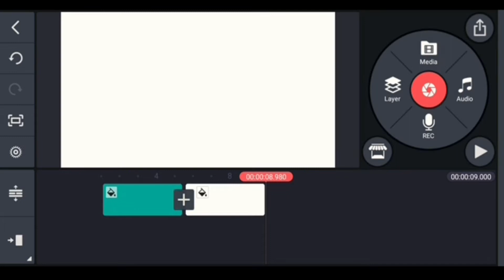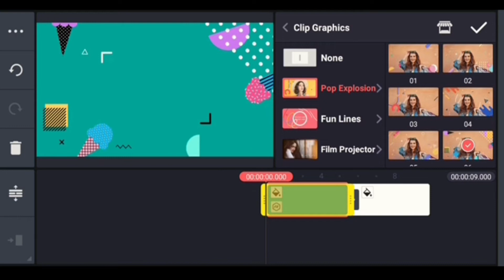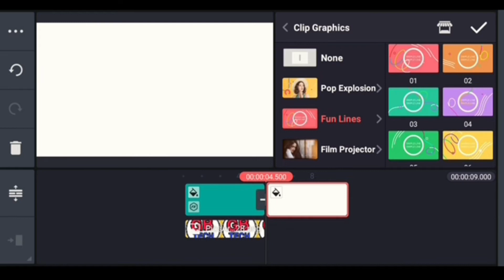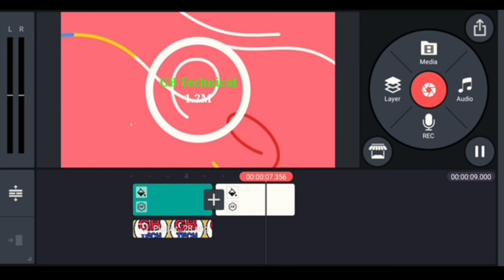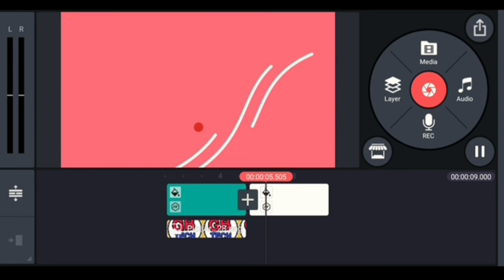How to Make Animated Background in KineMaster | GB Technical 1.2M